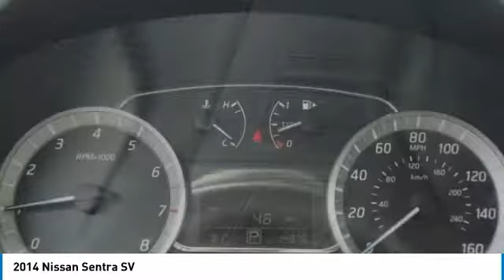2014 Nissan Sentra 58165A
2014 NISSAN SENTRA Butler, NJ
Stock# 58165A

1301 Rt. 23 South

IIHS Top Safety Pick. Only 14,793 Miles! Delivers 39 Highway MPG and 30 City MPG! This Nissan Sentra delivers a Regular Unleaded I-4 1.8 L/110 engine powering this Variable transmission. RED BRICK, CHARCOAL, PREMIUM CLOTH SEAT TRIM, [M92] HIDE-AWAY TRUNK NET.

* This Nissan Sentra Features the Following Options *
[L92] CARPETED FLOOR MATS W/TRUNK MAT, [H92] BLUECONNECT BLUETOOTH HANDS-FREE PHONE SYSTEM, Window Grid Antenna, Wheels: 16  Steel w/Full Wheel Covers, Variable Intermittent Wipers, Urethane Gear Shift Knob, Trunk Rear Cargo Access, Trip Computer, Transmission: Xtronic CVT, Transmission w/Driver Selectable Mode.

* Know You're Making a Reliable Purchase *
According to Carfax's history report: No Damage Reported, No Accidents Reported, 7 Service Records.

As reported by KBB.com: If you're more about comfort, style and really good in-car infotainment and navigation, the 2014 Nissan Sentra beats out a number of competitors while still keeping its price low and its fuel consumption even lower.

Stop by Route 23 Automall located at 1301 Rt. 23 South, Butler, NJ 07405 for a quick visit and a great vehicle!